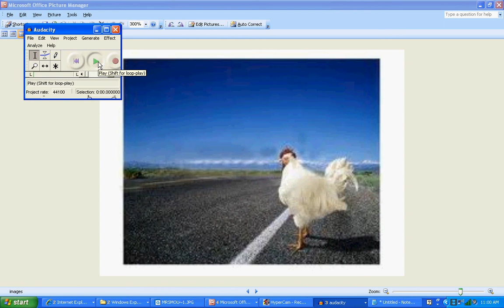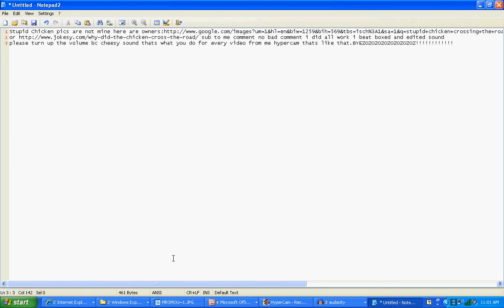Stupid Chicken (with beat-boxing)